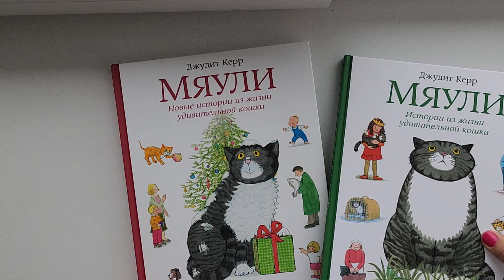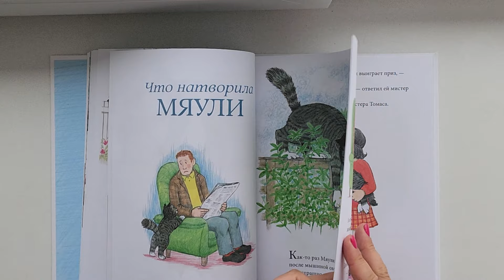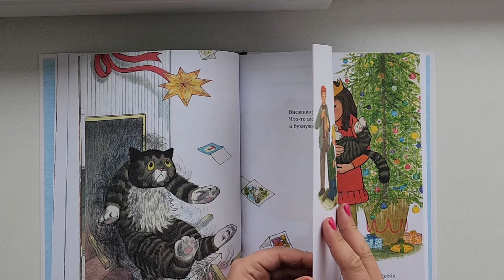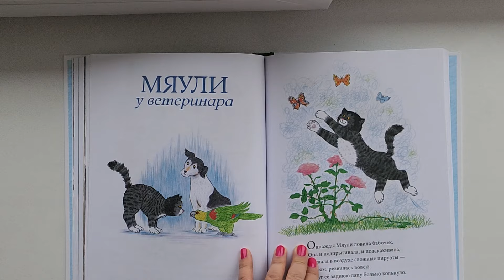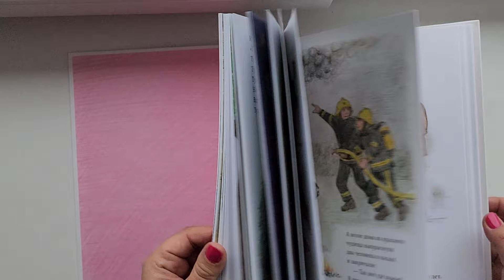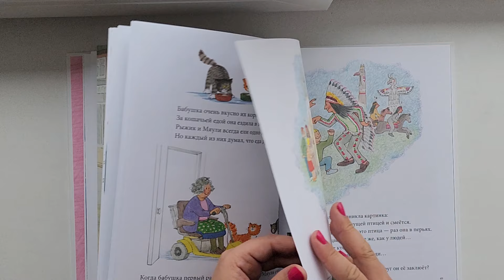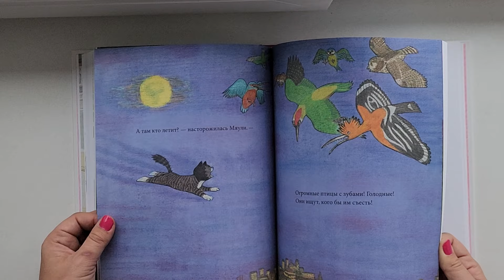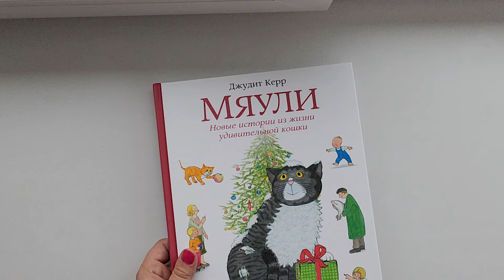Мяули. Книга 1 и 2. Джудит Керр, Мелик-Пашаев